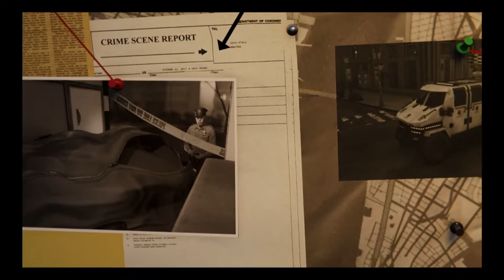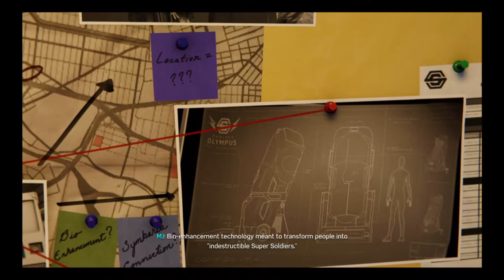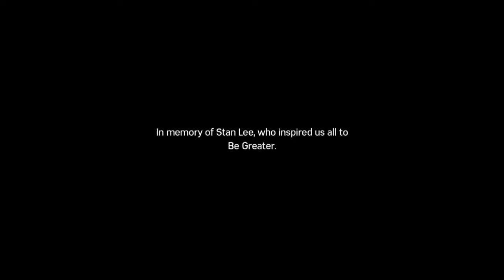Playing Spider-Man (PS4) - Part 1 (Sliver Lining)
- Enjoy (: !

Game - Spider-Man

This game is on:
PS4
PS4 PRO